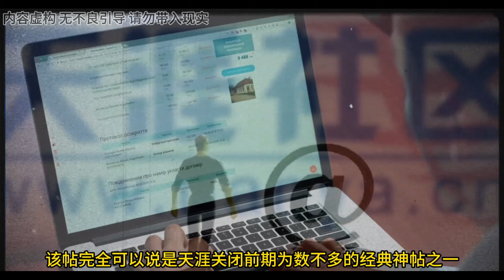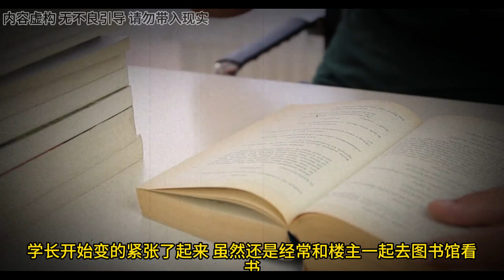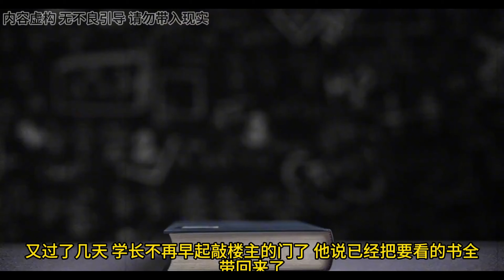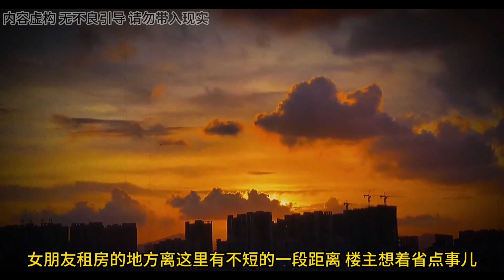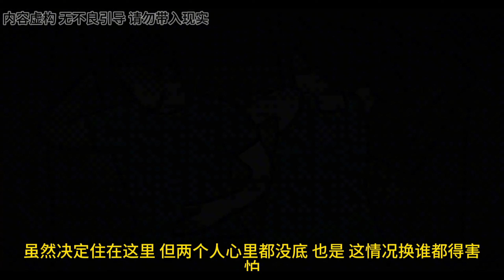消失的室友回来了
合租的室友离奇身亡，但是又突然回来会是什么体验